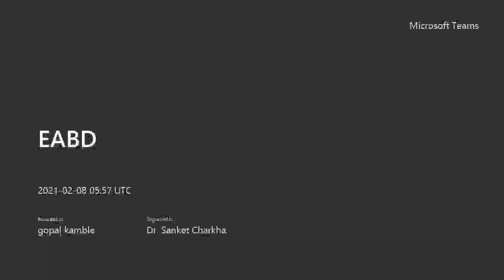EABD 20210208 055718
Dr Sanket Charkha Lecture, Savitribai Phule Pune University, MBA SPPU